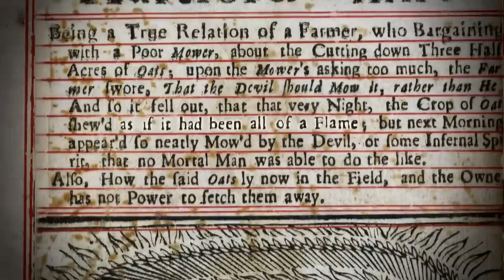Ancient Aliens: Are Crop Circles Used for Time Travel? (Season 10) | History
The search continues with new episodes of In Search Of Fridays at 10/9c!

Are aliens using crop circles as a portal to travel through time? Ancient astronaut theorists say yes in this clip from Season 10, "Circles From the Sky".